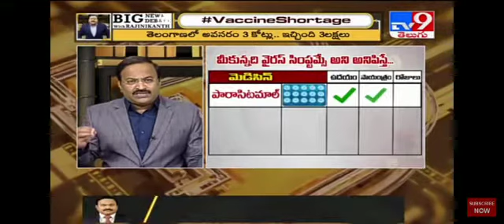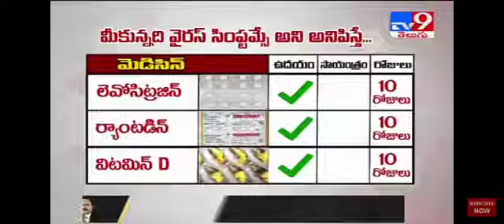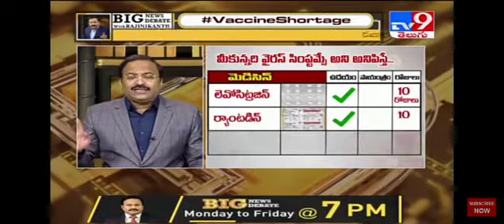RONACA NEWS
Video from ANJANEYULU